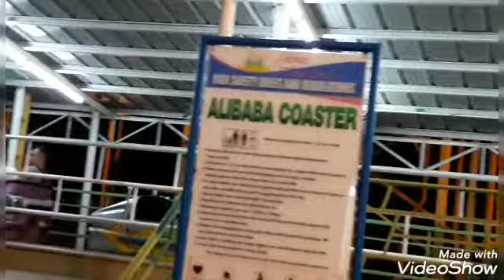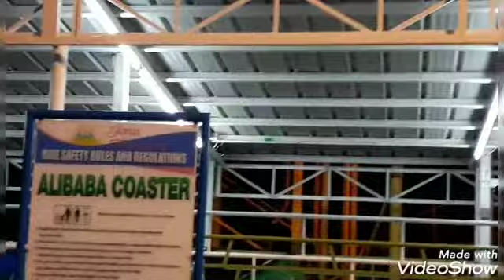FAMELIA DE CHATTO BONDING 2017